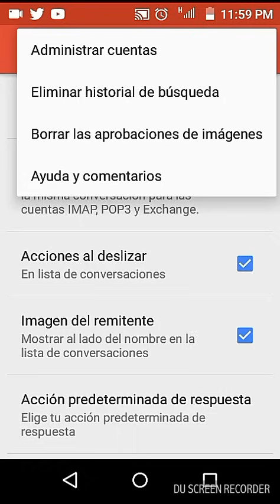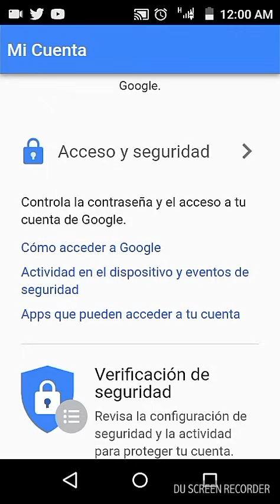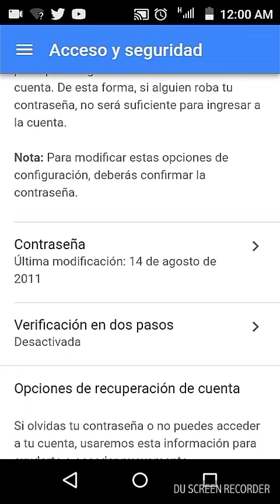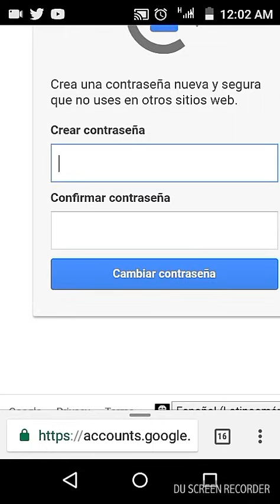Como Cambiar la contraseña de Tu Gmail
Espero que les ayude mucho ;)